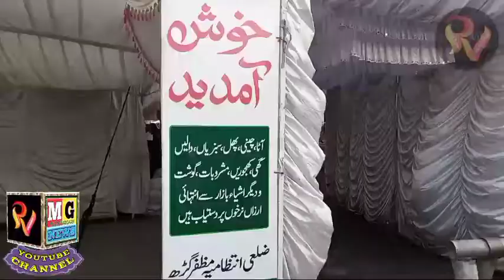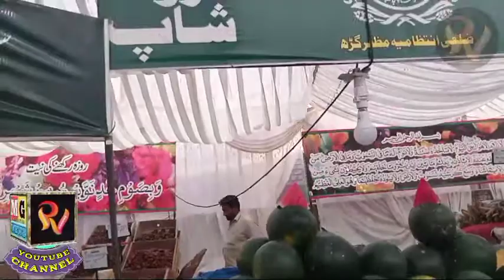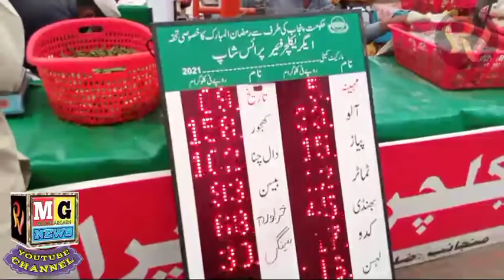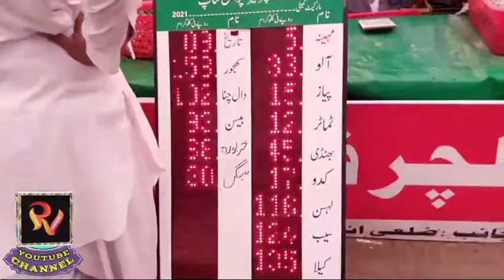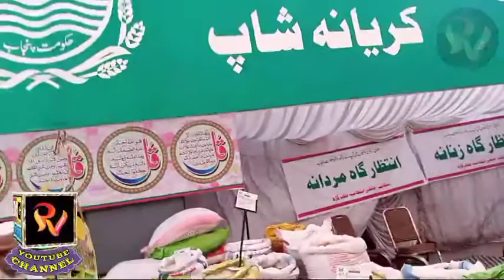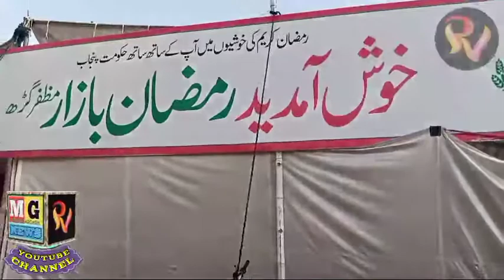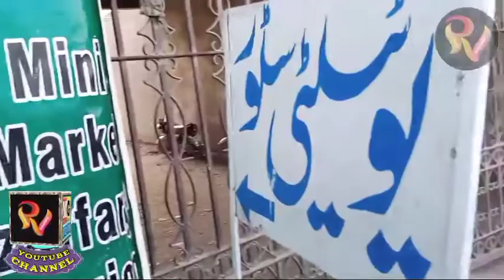Ramzan Bazar | Government of Punjab Releaf Pakage for People | Vlog | Perfect Vloger | YT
Ramzan Bazar

Government of Punjab Releaf Pakage for People

Perfect Vloger YouTube Channel

This Vlog is about the ramzan bazar aranged by Government of punjab in Ramzan ul Mubarak to give releaf pakage to people so that poor and needy people can purchase their daily used items, like

But as we come to know that people are not happy about government releaf pakage. There is no difference in prices in ramzan bazar and normal roteen bazar.

Detail you can watch in video.